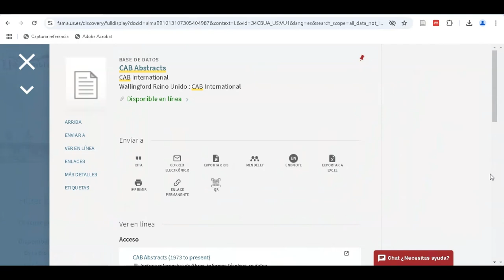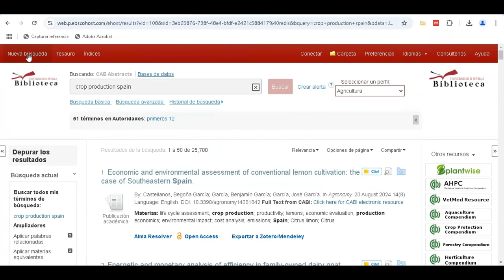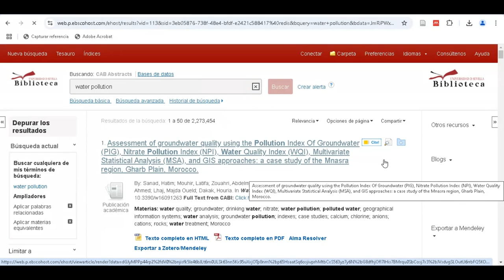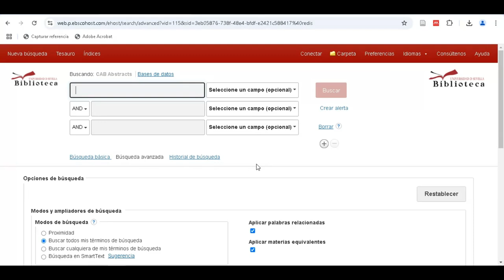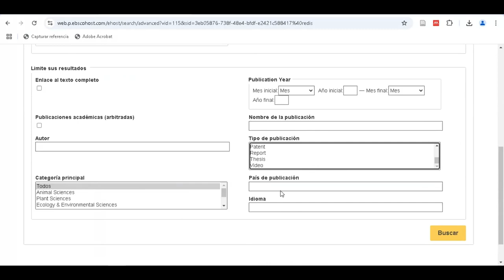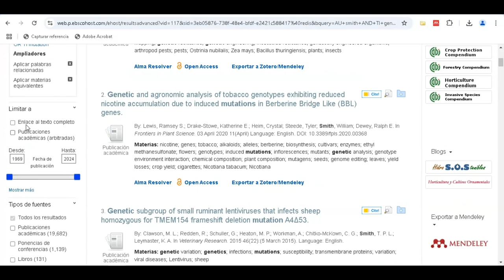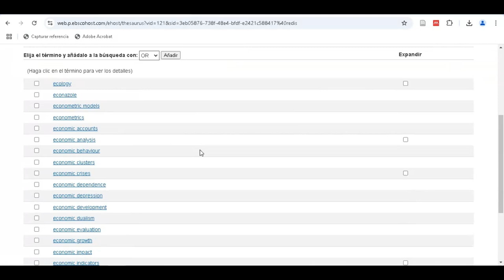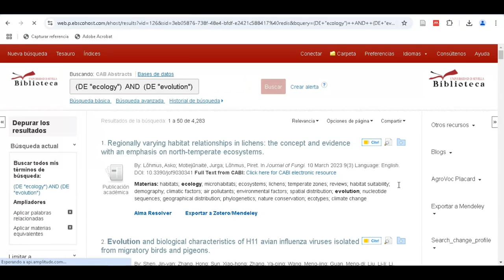CAB Abstracts: tipos de búsqueda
Segundo vídeo de una serie de tutoriales dedicados a la base de datos CAB Abstracts. En este segundo tutorial aprenderemos la búsqueda básica,  el uso de ampliadores y limitadores, la búsqueda avanzada y el uso del Tesauro.
Índice de contenidos:
- Bienvenida 00:08
- Búsqueda básica. Ampliadores 00:18
- Búsqueda por proximidad 01:21
- Buscar cualquiera de mis términos. Búsqueda en Smart Text  02:04
- Limitadores de la búsqueda 02:52
- Búsqueda avanzada. Ampliadores y limitadores. Filtros 03:22
- Depurar y visualizar resultados. Filtrar por texto completo 04:52
- Uso del Tesauro 06:49
- Despedida 08:29

Vídeo tutorial realizado por las Bibliotecas del Área de Ciencias de la Universidad de Sevilla.

Locución: Estrella Taylor Labrador

Realizado con Canva y Clipchamp.